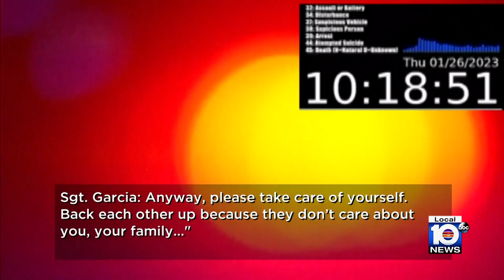Police chief pushes back after longtime sergeant's strong-worded retirement message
Miami Police Chief Manuel Morales called 33-year veteran Sgt. Madelin Garcia “a disgruntled employee.”